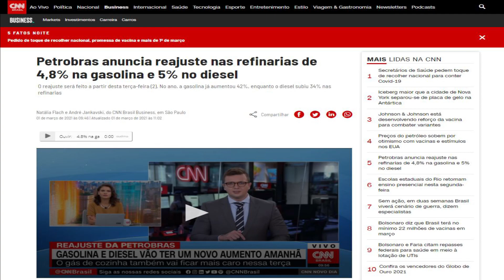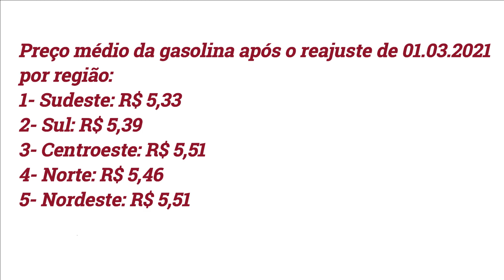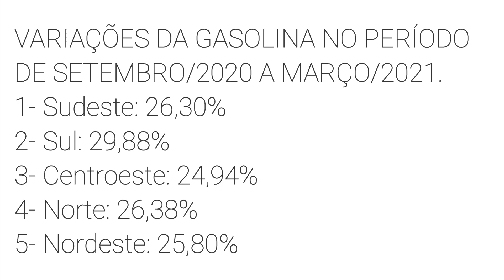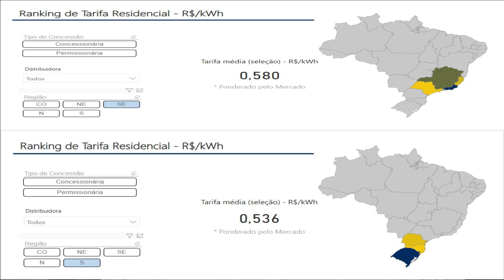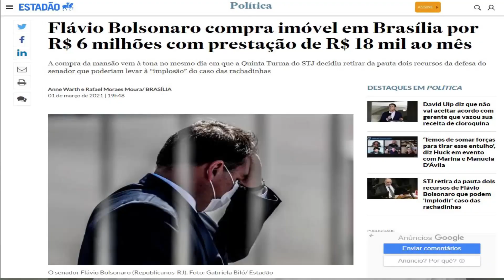A ELETROBRAS tem de se manter Pública. Aumento da Tarifa nem pensar!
Nesse vídeo vamos falar um pouco de preços vinculados ao livre mercado e preços normatizados, diante de um caráter social da tarifa.